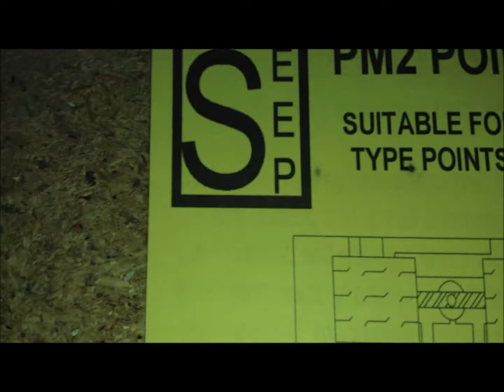Wiring of point motors on a model train set (HD)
The wiring of point motors on a model train set.